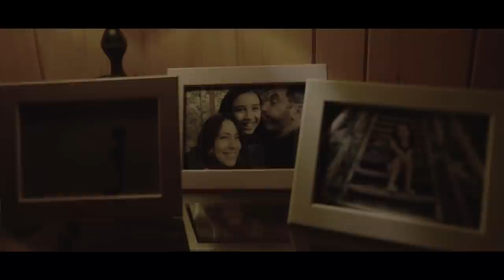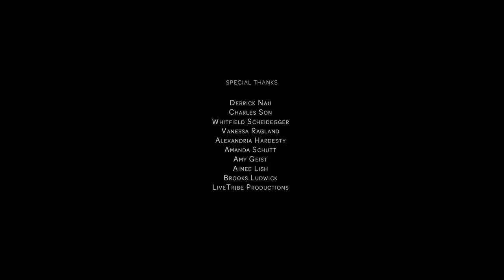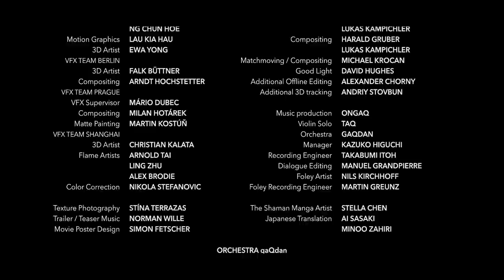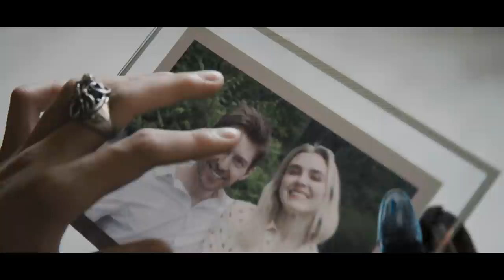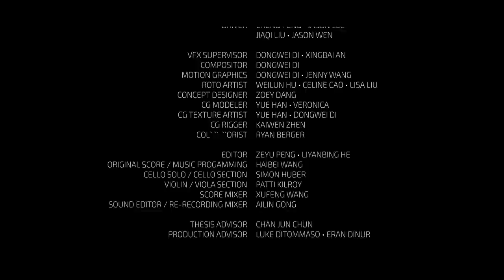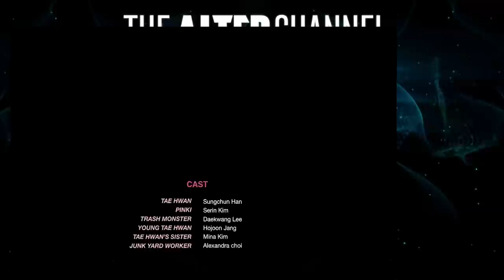The DUST Files: Metal Minds Vol. 2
Recharge and reboot today with our "Robots" collection.

"Robots" Features:
"Cera" by John Robinson Irwin
An 11-year old girl’s loyalty to her parents is tested after an attack by her caregiver hints to a greater violent upheaval beyond their rural surroundings.

"The Shaman" by Marco Kalantari
The dark year 2204, in a world that has seen 73 years of continuous war. A Shaman is sent on a mission to convert the soul of a giant battle colossus.

"Oblivio" by Dongwei Di and Liyanbing He
An accidental encounter with an uninvited guest disrupts Alice's life. As her husband Tom's hidden secret gradually surfaces, Alice finds herself one of the bio-mechanical substitutes of his deceased wife.

"Pinki" by Spike Hyunsuk Kim
On a back street, a scrap monster makes a sudden lunge at a man. A pink-haired girl helps him, and their future is down to whether he remembers her.